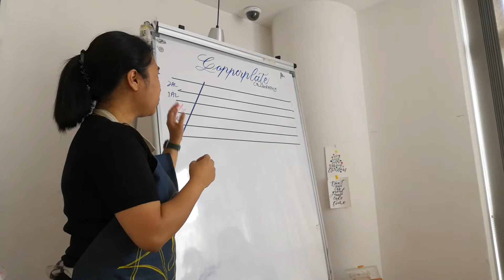Would you learn Calligraphy?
Early this month, I attended an Introduction to Copperplate Calligraphy course in Petaling Jaya. I find the course interesting but insufficient time to complete learning to write all letters. We learnt small letters but not the capital letters.

Although interesting, be sure you have lots of time for practice. Also a lot of patience needed to write at 55 degree angle and at slow speed. The satisfaction of looking at the lettering however, is still worth the efforts.

POSITIVISM ONLY!